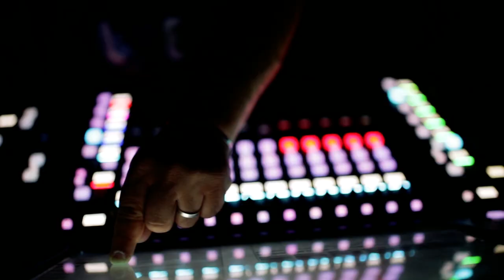Radio at the Symphony - Intro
RADIO AT THE SYMPHONY by Aleph Abi Saad
Your favorite radio hits like you have never heard them before.
This show features 80 Musicians including 8e Art Artists: Amy Smack Daddy (Ingrid Bawab), Dia, Marc Hatem, Diego Galaz, Yelsy Heredia, Lexie, Duane & Lara Jokhadar.
Not simply a concert but a revelation in the world of symphonic music.
A musical journey with some of the world’s best collaborating with the Lebanese philharmonic Orchestra, conducted by Tiberiu Soare
Audio Post-production: Elie Akl I the Brain Studio
Assistant audio engineer Ehab el Shanaa
Sound: Chady Saad
Lighting: Roger Bacchus
Video: Pulse Production
Video Editing: Nathalie Safi
Coloring: Edwin Bainou
Orchestrator: Alfonso Girardo
8e Art & I8 Production in collaboration with Ghalboun International Festival